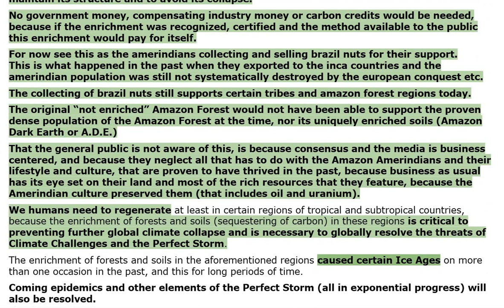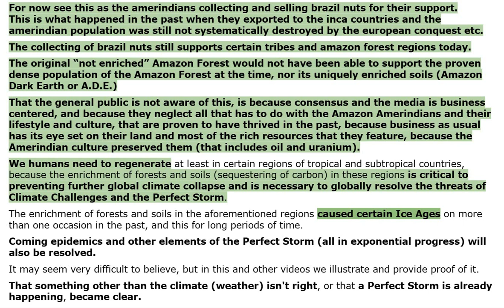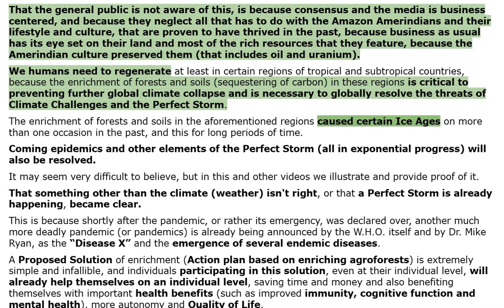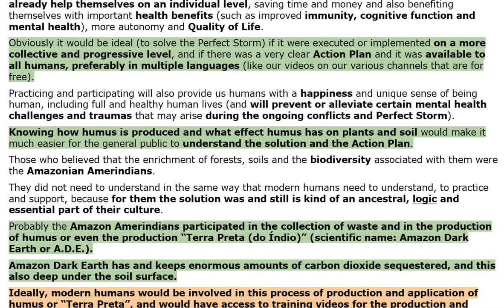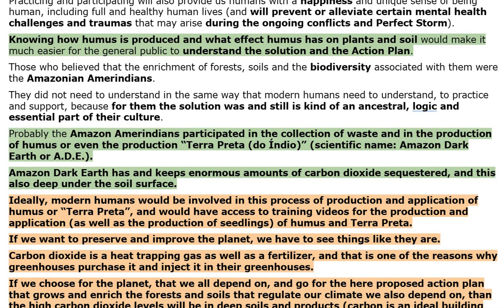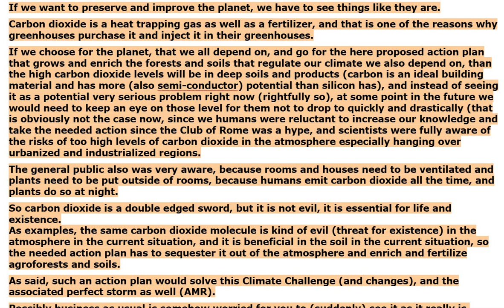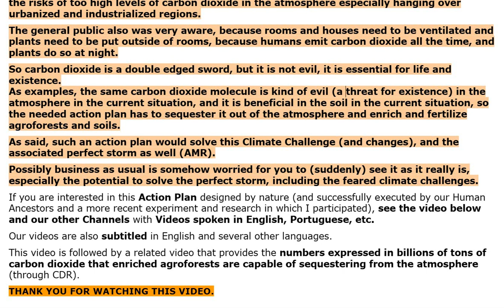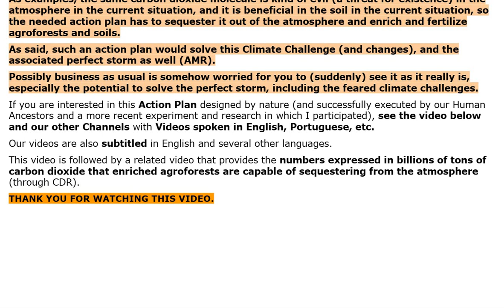# SOLVE CLIMATE CHALLENGE & PERFECT STORM 1 - V2006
CHAPTERS :
00:00 REGENERATE or ENRICH FORESTS & SOILS with naturally SEQUESTERED CO2 or natural form of CDR.

00:41 Amazon Amerinds did enrich Forests & Soils.
01:04 Enrichment of forest & soils is equal to sequestering 100 billion tons of CO2 per year, if applied on Amazon Forest in need of enrichment to maintain structure & to avoid collapse.
01:22 No financing is needed when enrichment is Recognized, Certified.
01:53 If the Amerindians would NOT have enriched the Amazon Forest, than the Forest would not have supported the dense Population, nor would we witness man-made Amazon Dark Earth or A.D.E.
02:29 Enriching is essential to prevent eventual Climate Collapse and resolve Climate Challenges & Perfect Storm.
03:05 In this and other videos we illustrate and provide proof of it.
03:35 Action Plan based on Enriching Agroforests is simple & infallible. Participating helps saving time, money & health benefits as improved immunity, heart and brain health (Tsimane), autonomy and Quality of Life.
04:00 Ideal if implemented on collective & progressive level & with Action Plan.
04:31 Knowing how humus is produced and what effect Humus has on plants and soil would make it easier and more natural to understand the CDR solution and Action Plan.
05:16 Amazon Dark Earth has and keeps Carbon Dioxide Sequestered in the trees & deep under the Soil surface.
07:14 Action Plan would solve this Climate Challenge (and changes), and the associated Perfect Storm as well (AMR).
08:05 THANK YOU for watching this video.

PLAYLIST & PODCAST : SOLVE CLIMATE CHALLENGE & PERDECT STORM
ev WHY SOLVING ALL CHALLENGES AND PERFECT STORM IS EASY
ev SOLVE THREATS AND PERFECT STORM WITH AGROFOREST

CLAIMERS:

Claimer 01: we are convinced that Vaccines continue to be "key" in any ACTION PLAN TO SOLVE THREATS TO HUMANITY.

Claimer 02: we are convinced that Surveillance and Control, especially by International Health Organizations like WHO, are "key" in any ACTION PLAN TO SOLVE THREATS TO HUMANITY.

Claimer 03: we are convinced that we Humans will not stand an easy chance to Exist for very long if we do not learn and try to avoid all not essential Divisions and Polarizations.

Claimer 05: we are not Doctors nor a Health Care Providerq.

Claimer 06: we are convinced that all Initiatives of and Info provided by the UN regarding Climate are very Useful and Necessary.

SOURCE (own video):
Screen Recording 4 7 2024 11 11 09 AM or
Screen Recording (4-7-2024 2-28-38 PM)
VIDEO 2006 ENG